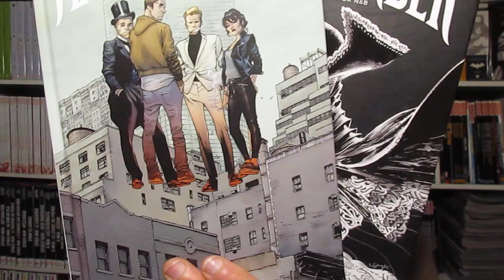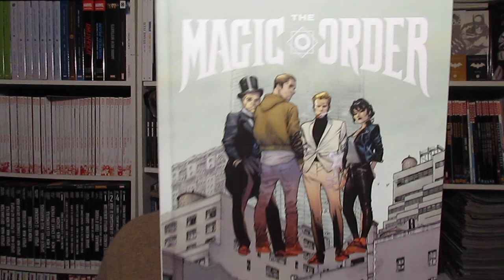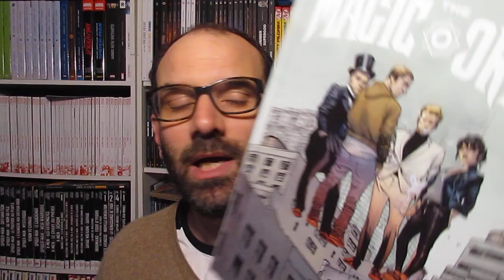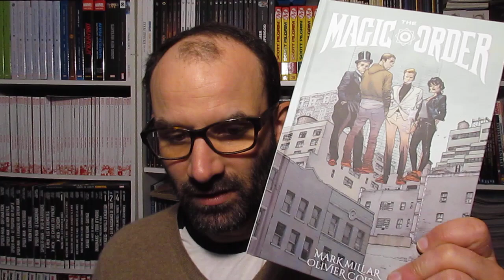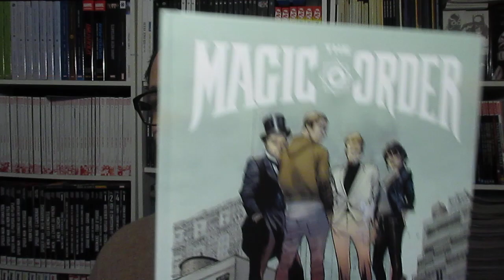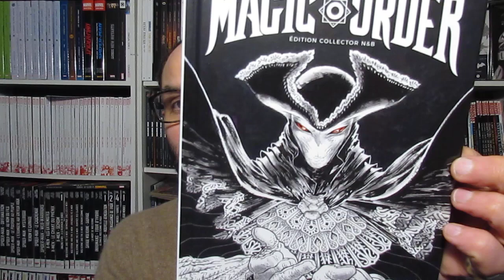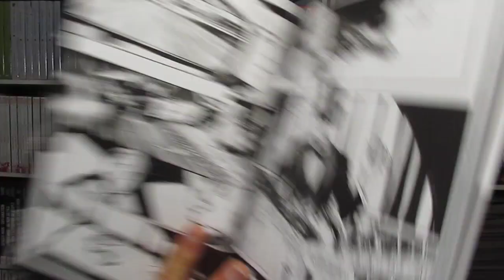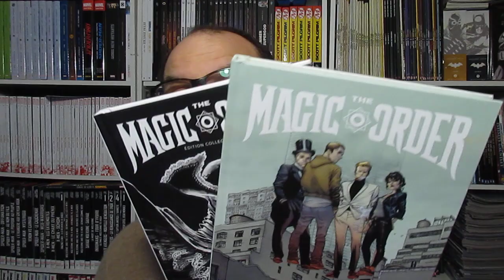Pourquoi faut-il absolument lire THE MAGIC ORDER de Millar & Coipel ?